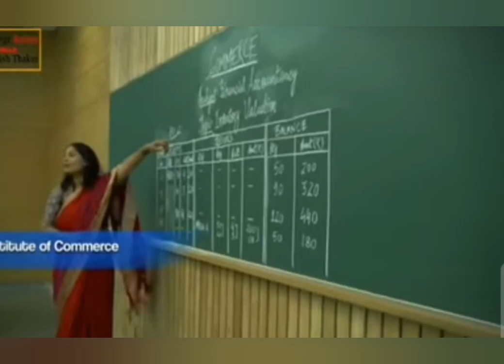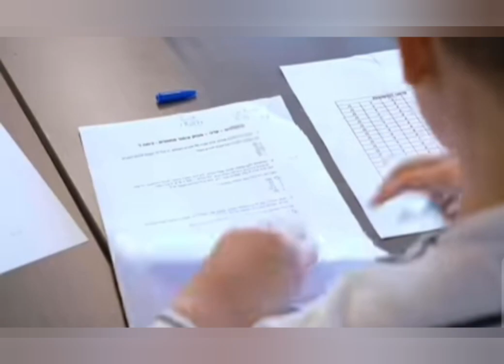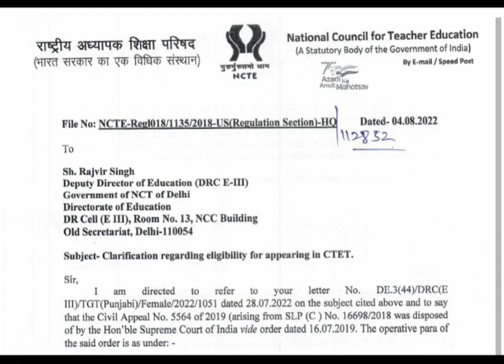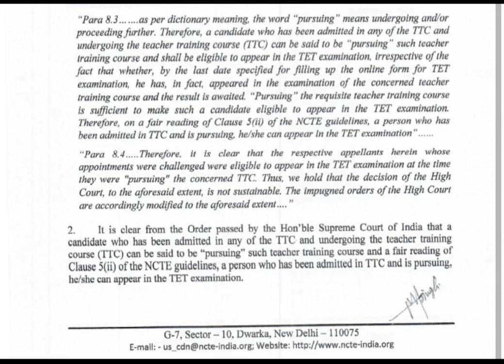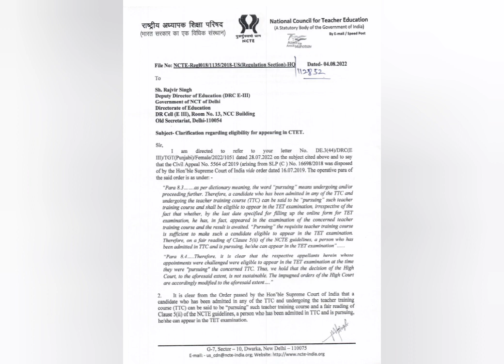TET आणि CTET परीक्षा Appear साठी आता बंधन नाही I Eligibility Criteria Change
TET आणि CTET परीक्षा देण्यासाठी द्वितीय वर्षाचे बंधन नाही शिक्षक प्रशिक्षण पूर्ण करीत असताना कोणत्याही स्तरावर आपण या परीक्षा देऊ शकतो.
kalabharti kalabharti art kalabharti channel TET आणि CTET परीक्षा Appear साठी आता बंधन नाही I Eligibility Criteria Change ctet and tet new notification NCTE ctet new notification updates ctet exam date Ctet exam news date Ctet update,
  @Let's LEARN   @Raheman Pathan
kalabharti
kalabharti art
kalabharti channel
ctet and tet new notification NCTE
ctet new notification updates
ctet exam date
Ctet exam news date
Ctet update
ctet syllabus
b.ed. d.ed. ctet news
ctet notice 22
ctet exam date 2022
ctet exam books
ctet exam preparation
how to appear ctet and tet exam
what is criteria of ctet and tet
criteria Ctet
tet exam
tet preparation
ctet books
ctet updates
CTET demo question
CTET question pattern
TET exam information in marathi
CTET exam
TET & b.ed. admission